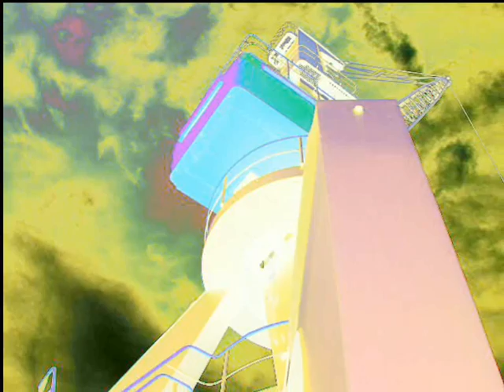02 Ton- Bildversuche Rostock.wmv